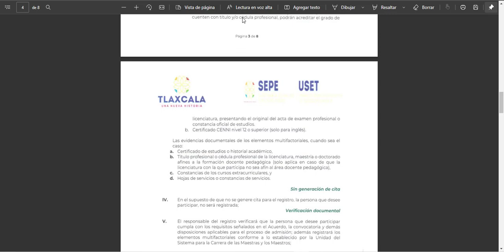Cómo subir documentos ADMISIÓN TLAXCALA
Modalidad de registro y verificación documental para el proceso de admisión docente en TLAXCALA.
¿Cómo enviar tus documentos?
¿Cuándo debo enviar la documentación?